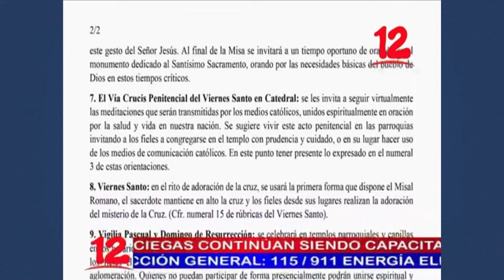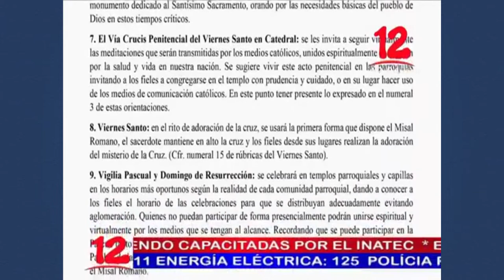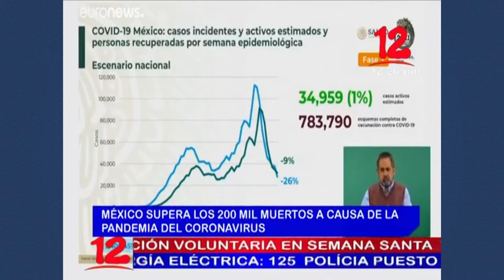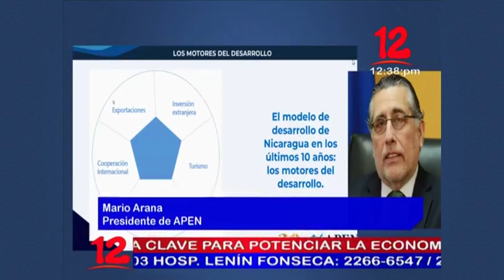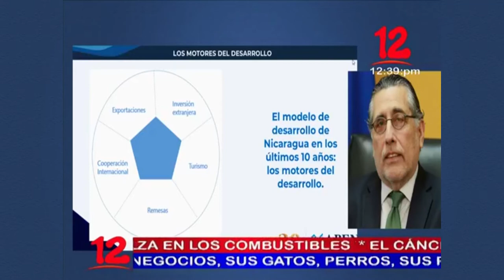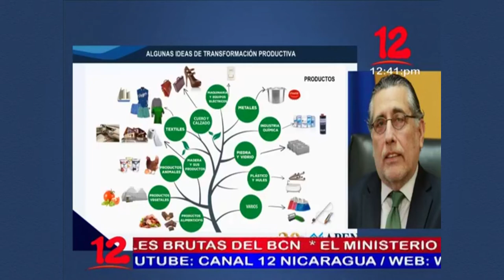Noticias 12 Edición Mediodía / Viernes 26 de Marzo